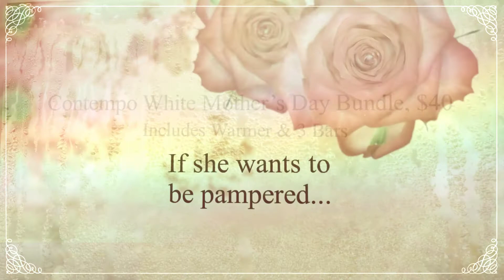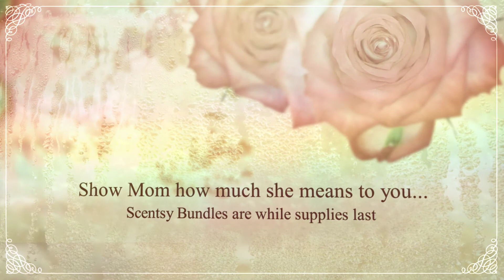SCENTSY MOTHER'S DAY GIFTS 2018 - HOME IS WHERE YOUR MOM IS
5 Scentsy Bundles for Mother's Day

Home is where your Mom is Warmer Bundle
Love Scentsy Warmer Bundle
Contempo Scentsy Warmer Bundle
Pineapple Coconut Vanilla Spa Bundle
Mandarin Grapefruit Amber Spa Bundle